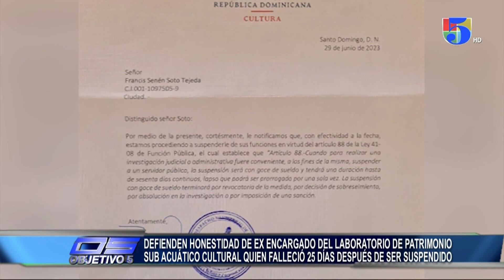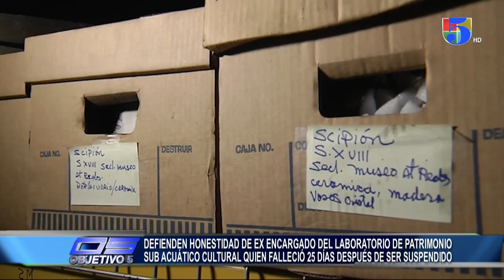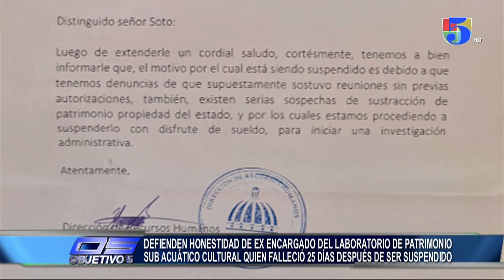Defienden honestidad de Ex encargado de laboratorio de patrimonio Sub acuático cultural | Objetivo 5